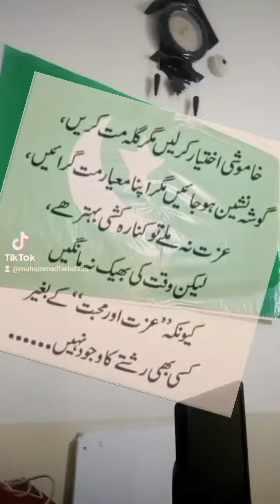Motivational Quotes For Success In Urdu | Manzily kabi Asan Nai Hoti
Motivational Quotes For Success In Urdu | Kamal ki Quotes Wo b Urdu ma||Manzily kabi Asan Nai Hoti.

1.Best quotes about life.
2.Quotes about judges.
3.Quotes status.
4.Quotes Chanel